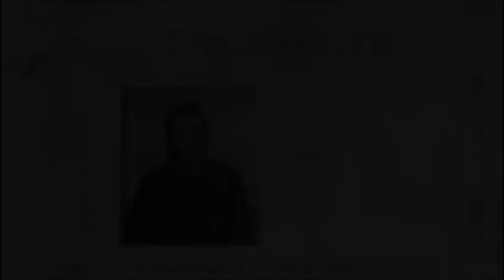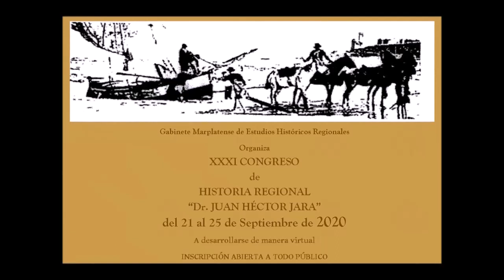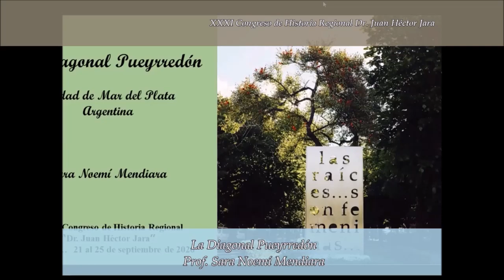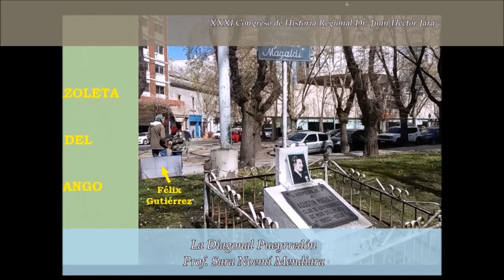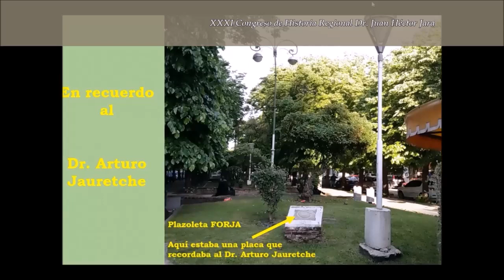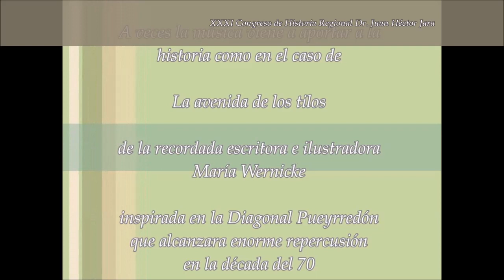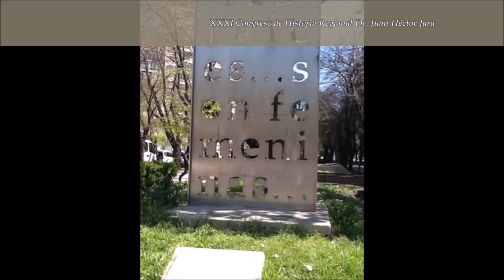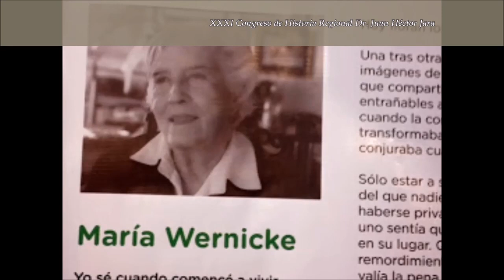Jornada Inaugural XXXI Congreso de Historia Regional Dr. Juan Héctor Jara (Parte 3)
La Bilbliotecaria Documentalista Silvia Parreño nos hace un recorrido a través de una de las instituciones educativas de la ciudad de Mar del Plata CENS 451.
A continuación la Lic. Sara Mendiara nos lleva a visitar un sitio emblemático de nuestra ciudad la querida Diagonal Pueyrredón y su Avenida de los Tilos.